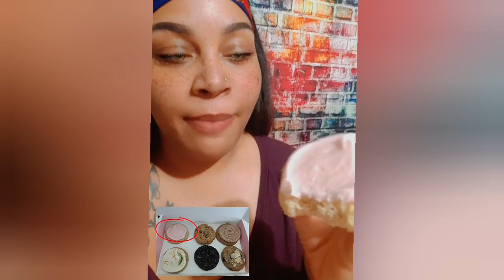CRUMBL COOKIES REVIEW • VERY HONEST